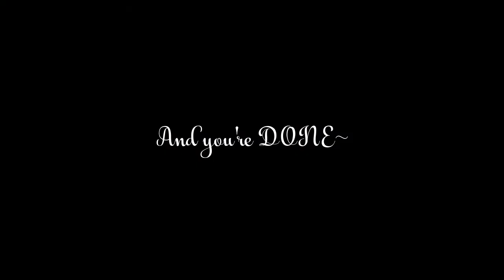How to Make Barbie Doll Kimono Tutorial - Part 2 || Japan Edition || KKDollVillage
Hey guys. This is the second part video of the Barbie doll kimono making tutorial...Really hope you enjoy it and don't hesitate to leave any comment~

Things that u will be needing for this project...
Fabric of ur choice, needle&thread, sewing machine (optional), acrylic paint and brush if u wish to paint the kimono like I did and etc...